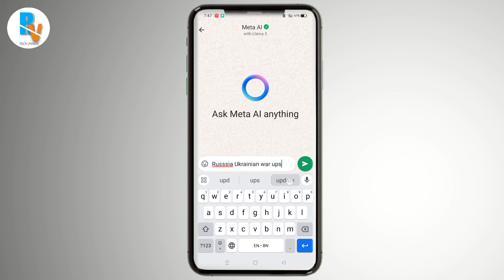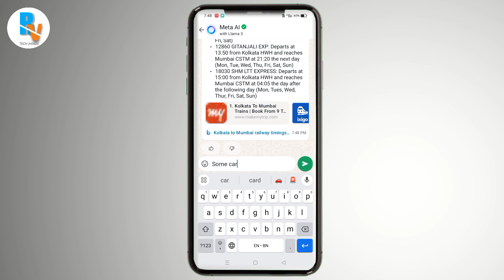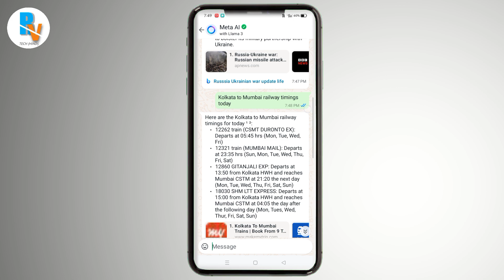Ask Meta AI || What is Meta Ai on whatsapp || Meta AI new search feature on whatsapp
Hello Dosto,

toh aaj mein aap logo ko batane wala hu ki meta ai ka use kaise karte hai aur kitna kaam aa sakta hai yeh toh video pura dekhiye

Topic Releted This Video:-

Ask meta ai
ask meta ai kya hai
meta ai kya hai WhatsApp
meta ai kya hai
meta ai ko kaise hataye
how to use whatsapp meta ai
whatsapp meta ai kya hai
whatsapp meta ai kya hai kaise use kare
how to Delete whatsapp meta ai
Meta ai
ask meta ai on whatsapp
ask meta ai in Whatsapp